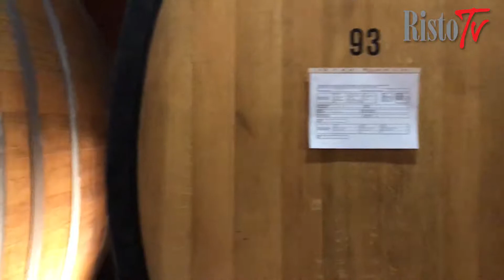Valle Isarco - Armin Gratl e Michl Laimer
Un paradiso per gli enoturisti, una cantina sociale ricca di passione e valore, produttori attenti e ospitali, piccole e grandi meraviglie storiche e culturali disseminate tra panorami mozzafiato. E comoda da raggiungere